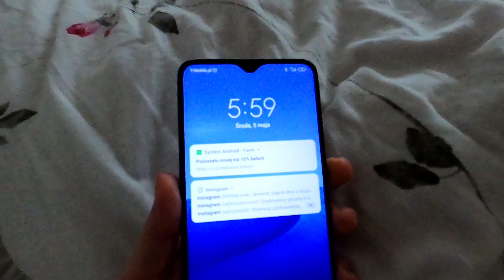SESJA W PRZEROBIONYCH UBRANIACH Z SECOND-HANDÓW I PRACOWITY DZIEŃ | VLOGMAJ